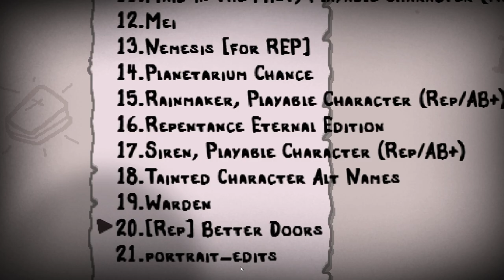Binding of Isaac Repentance Modded #3 Eknoh